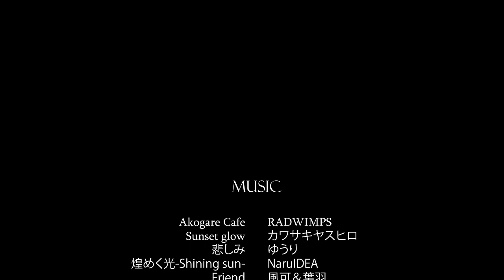Perfect Match - Animation project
This project is part of Animation Studio I subject,
Animation and Visual Effects major,
Media Arts, KMUTT

Production by
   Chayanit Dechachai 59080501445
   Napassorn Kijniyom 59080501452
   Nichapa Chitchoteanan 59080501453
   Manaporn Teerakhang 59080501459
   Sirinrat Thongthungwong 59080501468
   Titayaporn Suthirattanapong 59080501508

   "Akogare cafe" by RADWIMPS
   "Sunset glow" by カワサキヤスヒロ
   "悲しみ" by ゆうり
   "煌めく光-Shining sun-" by NaruIDEA
   "Friend" by 風可＆葉羽
   "Jailhouse Rock" by Elvis Presley
   "パステルハウス" by かずち